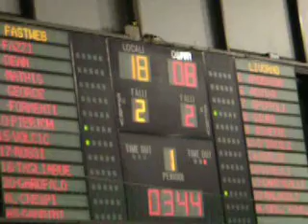Simone Pierich da Gorizia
Simone Pierich, 9 punti in 31 minuti (3/5 da 3) nella 1° giornata di ritorno di Lega2 stagione 2007/08 (Fastweb-TDShop.it 75-80)